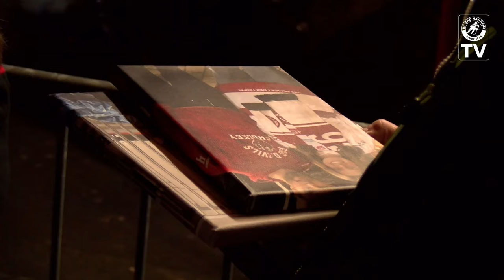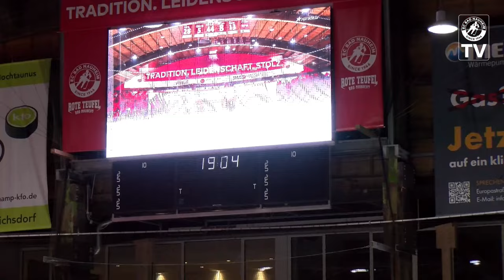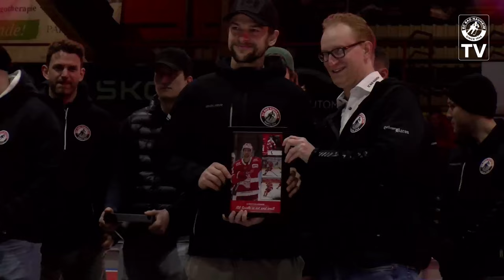1000 Fans sorgen für Gänsehaut-Atmosphäre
Überragend! Rund 1000 Fans feierten am Samstag im CKS die Mannschaft der Saison2023/24. Es gab einige Gänsehaut-Momente und viele tolle Momente. Wir sagen DANKE  für eure Treue  und präsentieren euch bewegende Bilder. Mit der Kamera dabei war Michael Ortwein. Film ab.